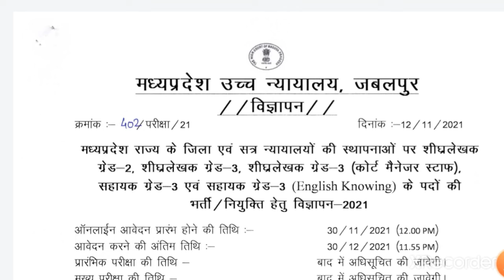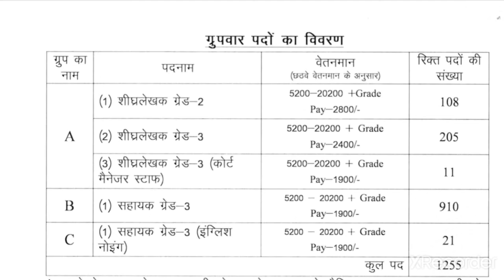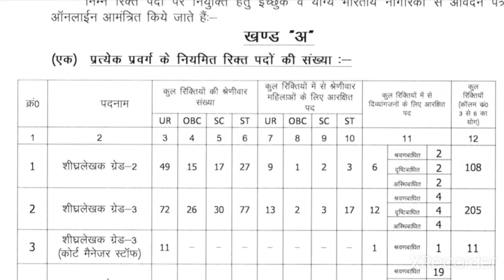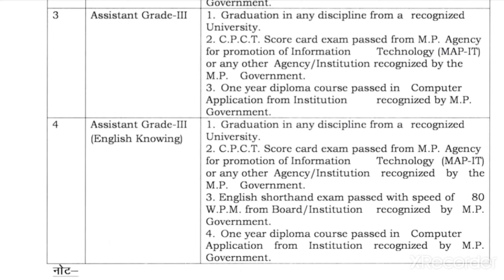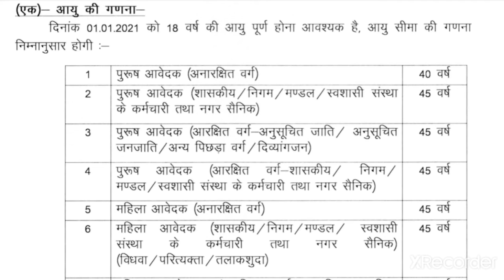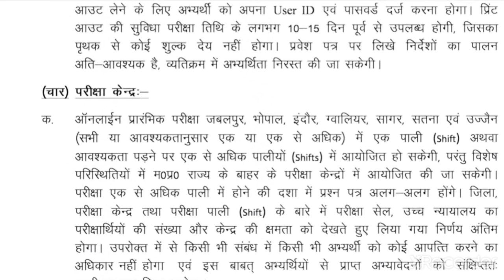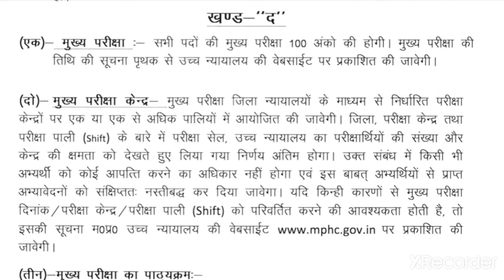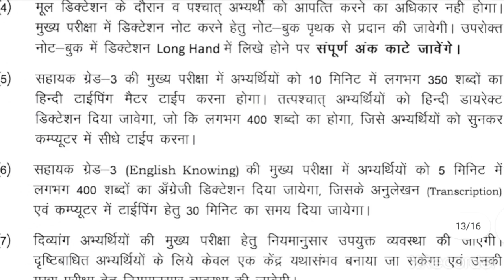हाई कोर्ट वैकेंसी/उच्च न्यायालय म प्र भर्ती 2021/MP HC